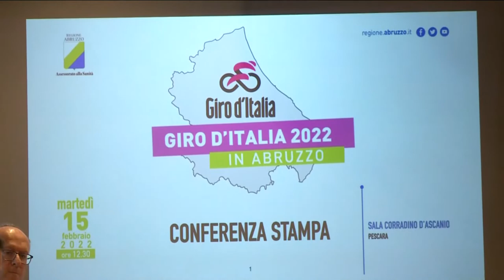Ciclismo Presentate le due tappe abruzzesi del Giro d'Italia